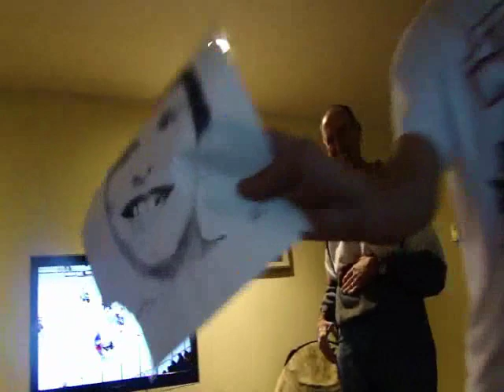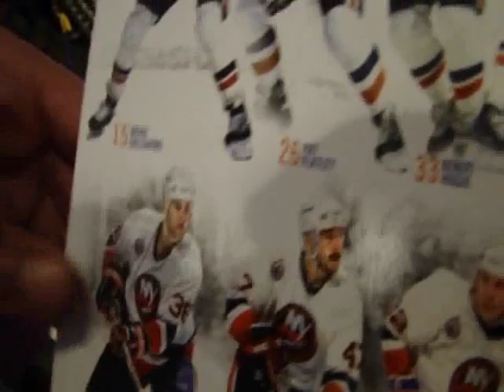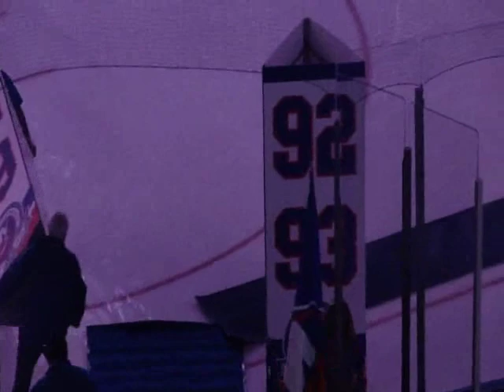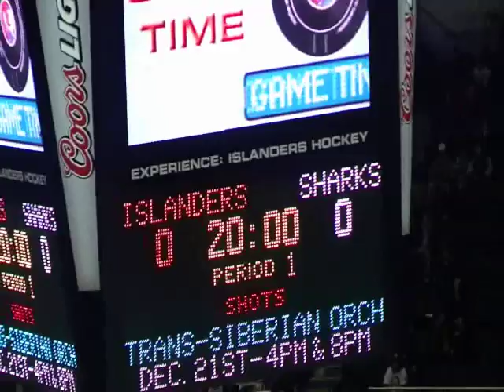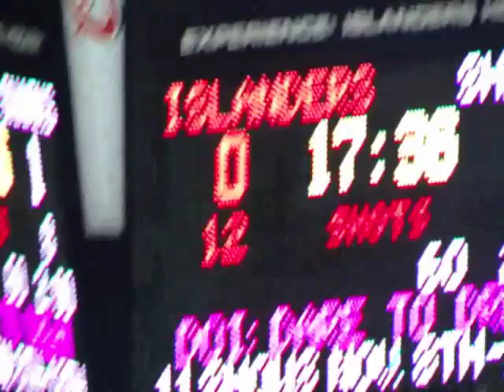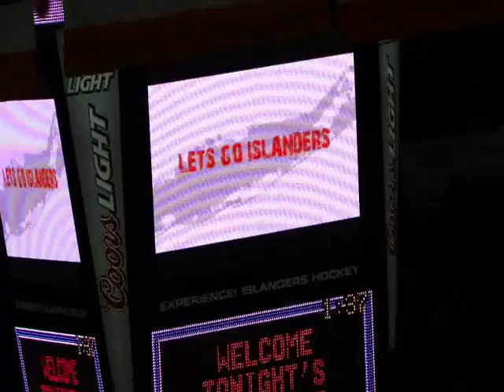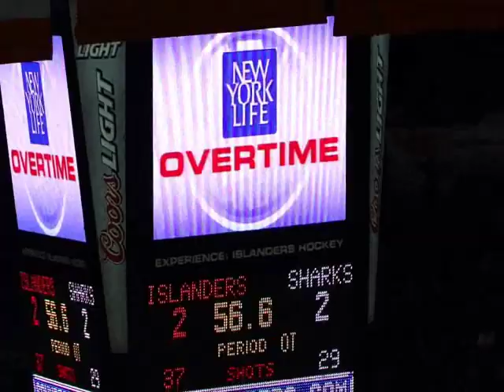2011-2012 New York Islanders season documentary Video #8, Decade Night: NY Islanders vs SJ Sharks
The Islanders faced the Sharks on a decade night, The Islanders played well, getting a point but falling short in the end, bad penalties and plays costed the Islanders the 2 points. The 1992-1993 team was honored and the fans respected them in every way.